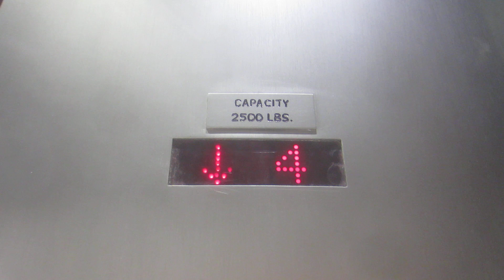Dover Traction Elevators at the 7500 North Mo-Pac Office Building (Cab Evolution).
Riding the elevator at the 7500 North Mo-Pac Office Building in Austin, Texas, and even though the original cab was nice, the new one is nicer and brighter (underwent a cab evolution), yet it looks cooler in terms of metal finish, since it's now stainless steel and no longer bronze. So even in the 21st Century, it actually appears that even cab upgrades are really nice looking, since they still have the existing machinery, door equipment, and signal fixtures.

Specifications:
General-Dover/Geared Traction.
Performance-2500 Lbs/15 HP Motor/10 HP Generator.
Distance-55 feet/5 floors & 300 FPM.
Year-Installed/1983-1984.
Fixtures-Traditional.
Cab-Brushed stainless steel ceiling with 24 recessed LED lights, brushed stainless steel walls with cherry side/white rear panels & 2" wide brushed stainless steel handrail, light gray marble tile floor, & brushed stainless steel fronts/car doors/lobby doors/jambs (brown on level G).